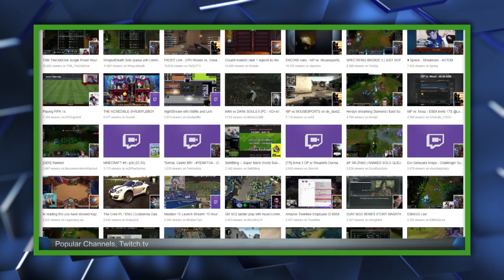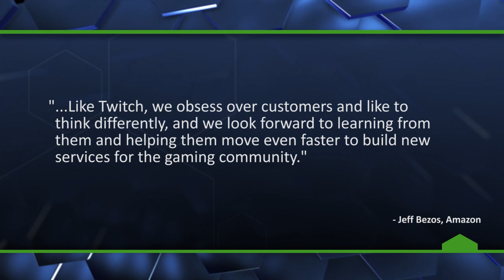Amazon Beats Google to Acquire Twitch - The Know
Amazon has acquired Twitch for nearly $1 billion in cash.